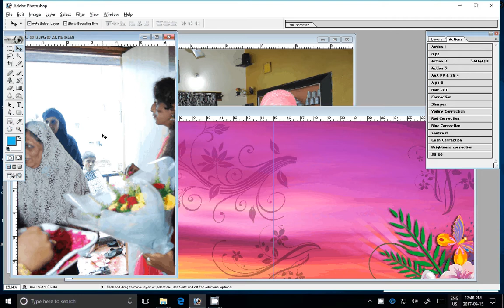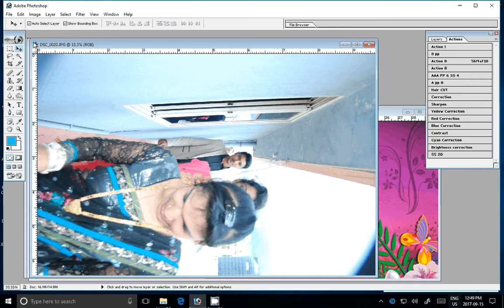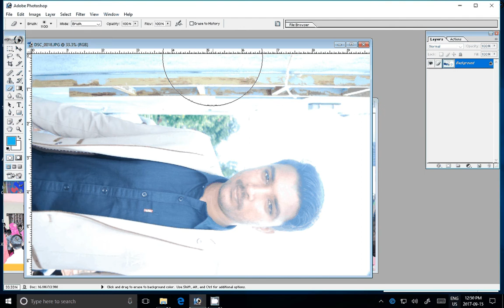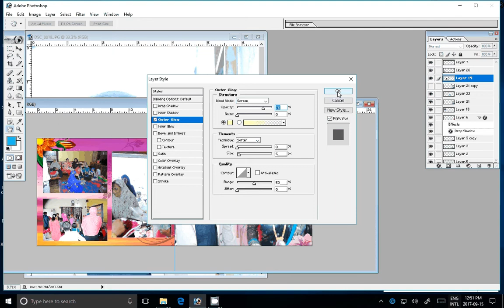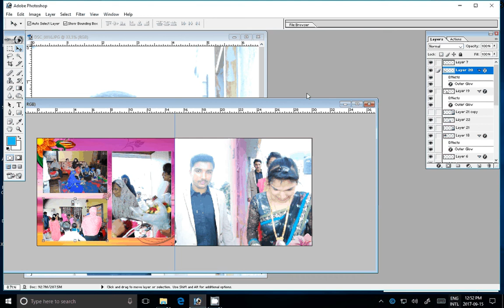Karizma Album / Photobook Design photoshop Action